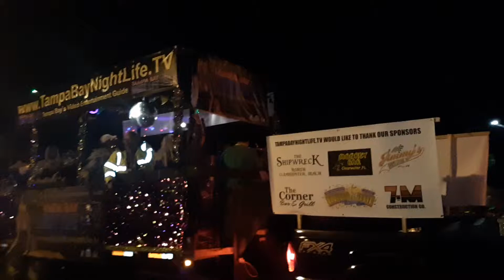Mardi Gras Parade - Video 1